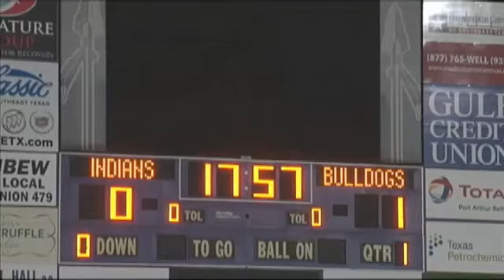H.S. Boys Soccer District 22-5A Nederland 2 PN-G 1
The Nederland Boys Soccer team gets it's revenge with win over PN-G on the Reservation.